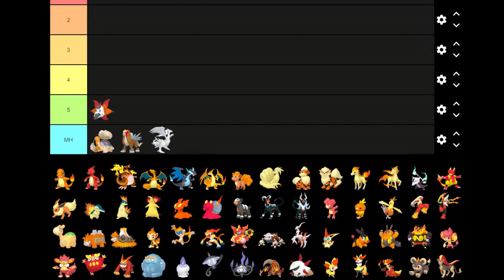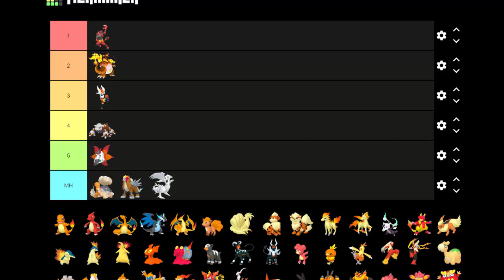TOP 5 MELHORES POKÉMON FIRE DO METAGAME DE GALAR!